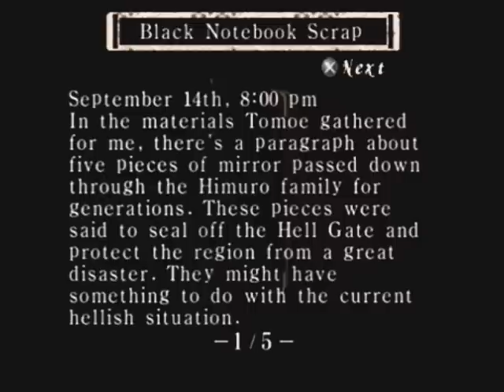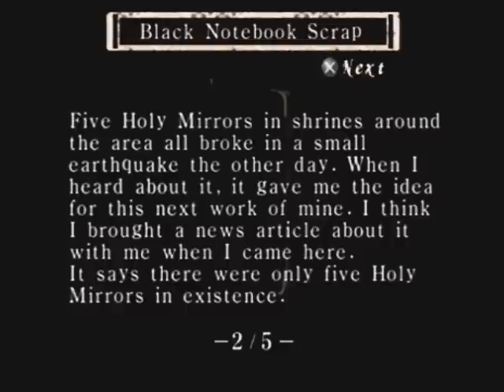Fatal Frame: The Story Explained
Ever been baffled by the story line of Fatal Frame? Confused as to how everyone is connected? Why the things that are happening, are happening? If it is indeed based on a true story? Then look no further as all on the questions and more are answered in this video!

We delve into the main story, the sub-plots and other curiosities in this game such as what the fish-tank room is really used for!

If you're still confused about the story leave a comment below and I'll try my best to give you an answer, I've done a lot of research on the story but I'm by no means an expert.
Also do you believe that this game is really based on a true story?

Anyway enjoy and if you like the video let me know, and maybe I'll make this into a regular series.